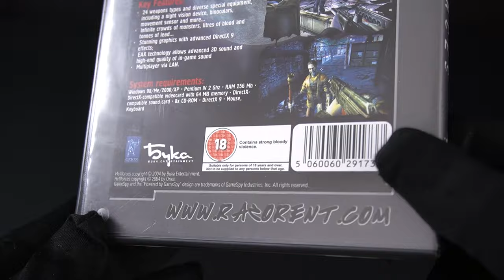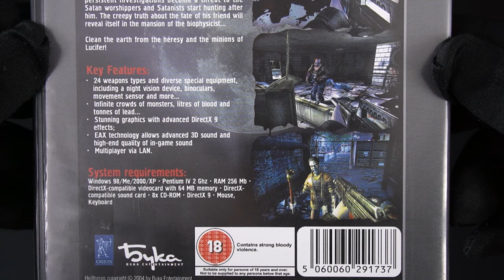Hellforces Game Unboxing - PC FPS Gameplay Released 2005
Hellforces Game Unboxing video, Openbox video, PC Gameplay.
15-minute gameplay video.
Country: European Version
Edition: Standard Edition
Platforms: PC
Released:  2005
Genre: FPS(First person shooter),  Action, Shooter,
Old-School Games, Retrogames, Classic Games

Hellforces - includes:
-Hellforces game for PC.
-DVD case
-2CDs

CPU : AMD Ryzen 7 3700X
Mainboard : MSI B450 GAMING PRO CARBON AC
Memory : DDR 16 gigabytes of memory
Graphics card : GeForce RTX 2060
OS: Windows 10

Video frame: 1080p 60Frame